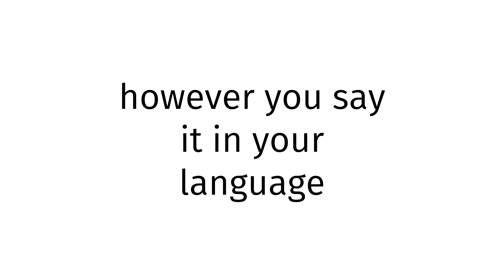How to pronounce Mon?(CORRRECTLY)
Welcome!
Throughout the entirety of my channel, you will learn to pronounce vocabulary the correct way. In today’s video, you will learn to pronounce Mon the correct way.
Timestamps below:
0:00 intro
0:27 word of the day
0:37 examples of word
0:51 ending